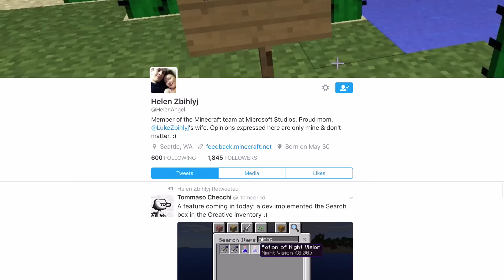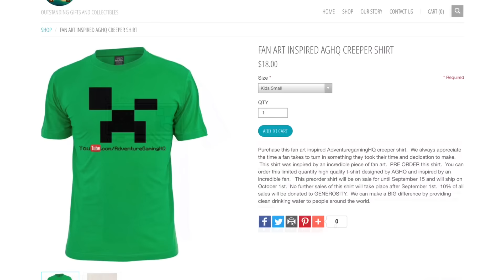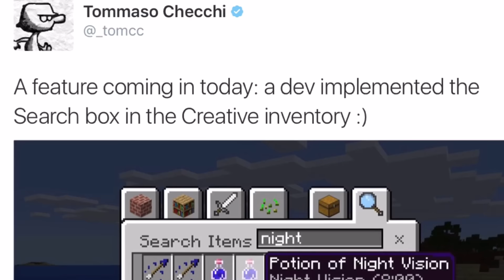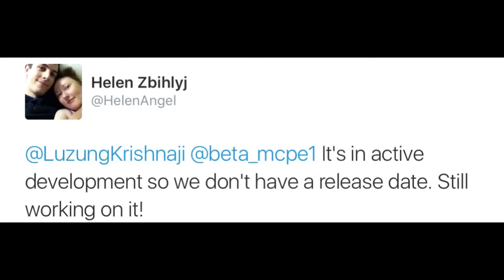✔️Minecraft PE 0.16.0 NEWS // New gui, search bar, update progress! [MCPE 0.16.0]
MCPE 0.16.0 update news! This update is pretty slow with Minecraft Pocket Edition 0.16.0 news, but it comes. Today, we learn about the new GUI, a new search bar, and the update progress! Minecraft PE 0.16.0 may come out any moment now! Hopefully we'll see the end, beacons, banners, and more! Hope you enjoyed this MCPE 0.16.0 news video!

My Twittttttter: Twitter.com/youtubeaghq